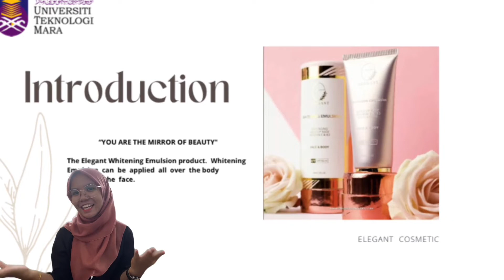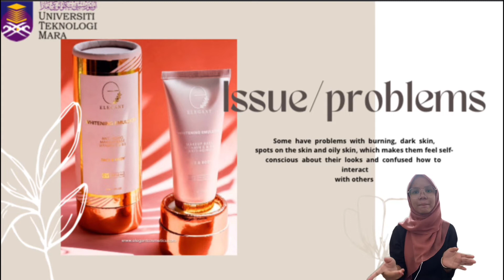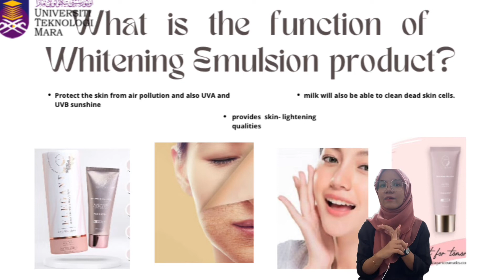ELC590 - IDEA PITCHING (WHITENING EMULSION PRODUCT)